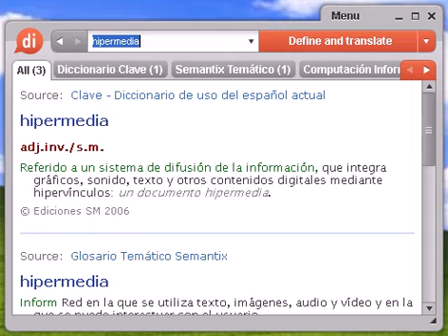Definición de hipermedia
Source:  Glosario Temático Semantix hipermedia Inform Red en la que se utiliza texto, imágenes, audio y vídeo y en la que se puede interactuar con el usuario.

Source:  Diccionario de Computación e Informática Hipermedia Combinación de hipertexto y multimedia. Uno de los grandes atractivos de la Web.

hipermedia, diccionario, definición, significado, español, castellano, dixio